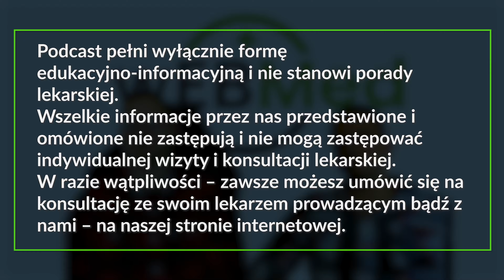Lekarze ujawniają TAJEMNICZY SPOSÓB na brak czasu!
W dzisiejszym odcinku lek. Piotr Jarecki oraz lek. Przemysław Kapała.